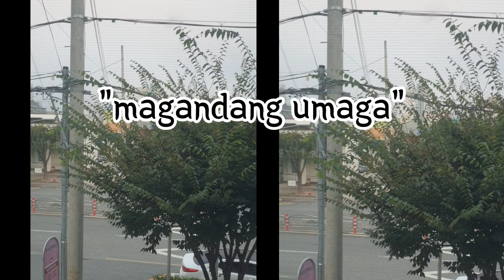a day in my life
so guys! goodmorning every sunday yan ganyan lang madalas gawin ko...syempre minsan di mawawala ang kape' pero that day meron akong energen so yun yung tinimpla ko'...then balik sa higaan...facebook youtube ganun lang hanggang umabot ng isang oras...tapos non breakfast nako with spam yun lang kasi available ko ngayon spam and rice so kain na guys!! after non mag linis ng room, maglaba kasi ikaw lang gagawa nun lahat bilang isang OFW ka...
after non yun shower na para fresh na umaga...
tapos nag punta ako sa malapit na park pero need mo sumakay ng bus around 5mins dun kana...sa ayon relax relax...kasi maganda yung parke dito sa korea so relaxing...talaga! siguro naka 1hr din ako dung tulala 😅😅
after nun nag punta ko ng HOMEPLUS siguro parang version ng puregold satin sapinas...
bumili lang ng hunger,bread,orange tapos sibuyas tapos yung iba sa worldstore nako pumunta.
after nun pauwe ng taxi nalang 6000 won lang naman...nakita ko paglubog ng araw ang ganda grabe. nga pala kumain narin ako sa labas...
para pag dating ng bahay okay nalhat..
take note be safe always pag lalabas syempre nanjan si alkohol at mask then keep distancing...
alright guys jan natatapos ang